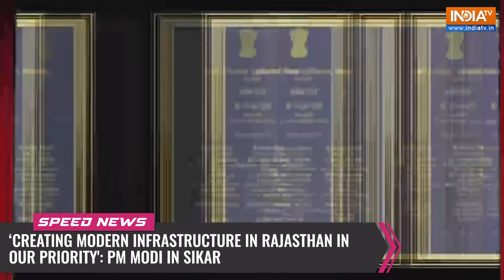India TV Speed News | 27th July 2023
Speed News covers all the latest and breaking news from India and world.